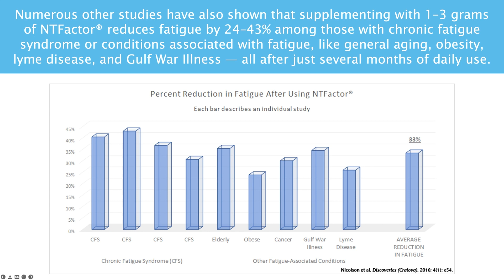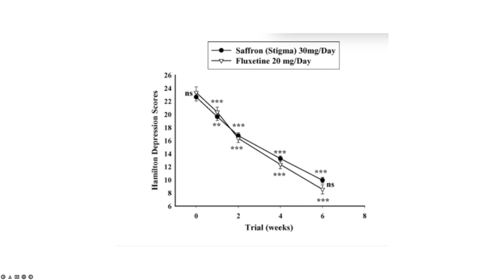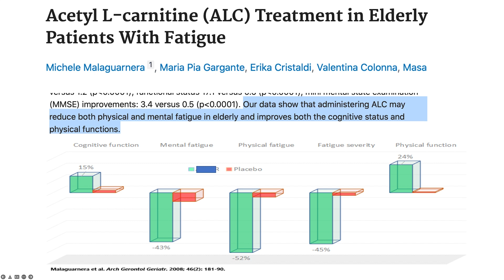☀️ What Is Brain Fog? (2024)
In this episode, discover What is Brain Fog? And what triggers it?